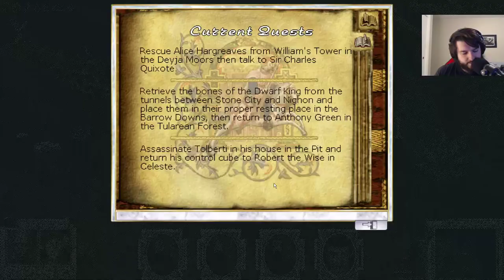The Way back Machine: Might and magic VII, solo round